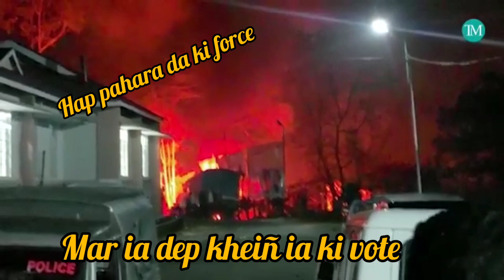ha mairang election ia kren biria☺️ ynda poi por kheiñ vote ka jia shisha 😡😡